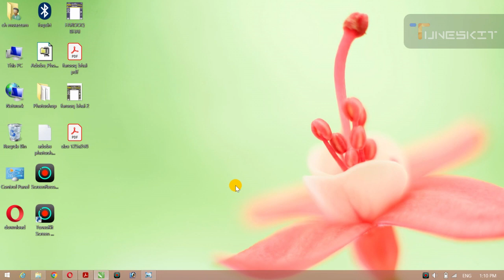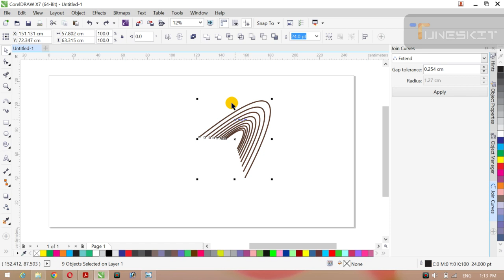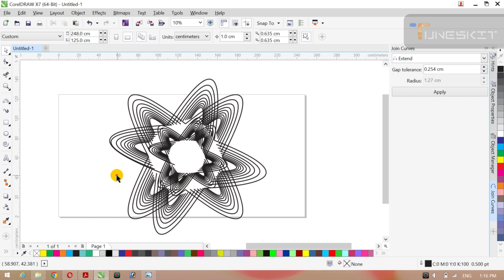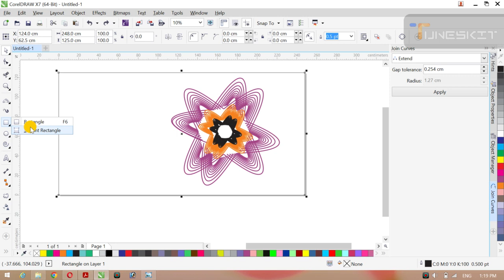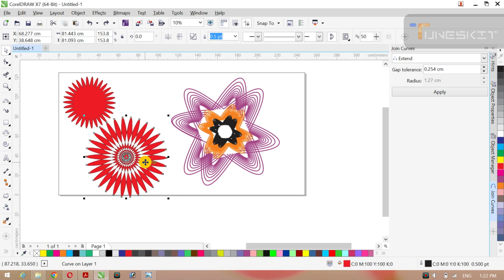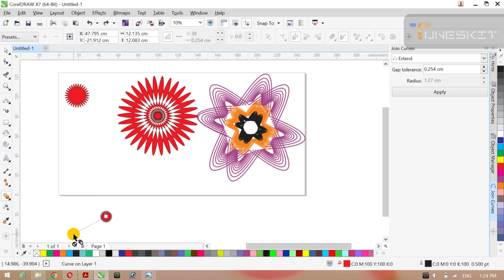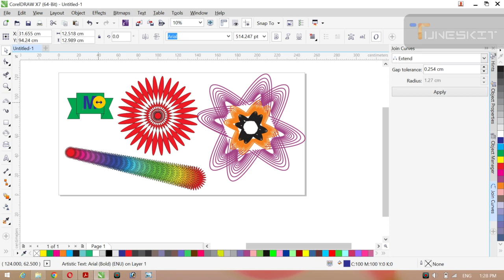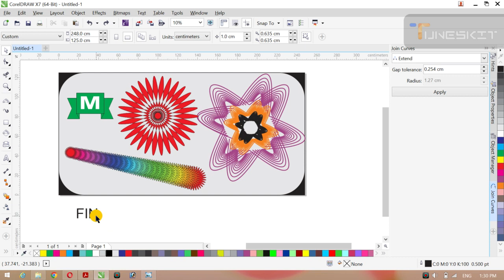بهول بناؤ اب أسانئ سى